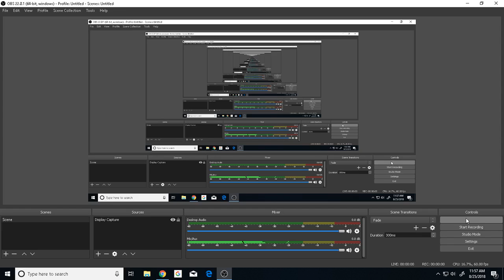Ignacio Tinoco Live Stream